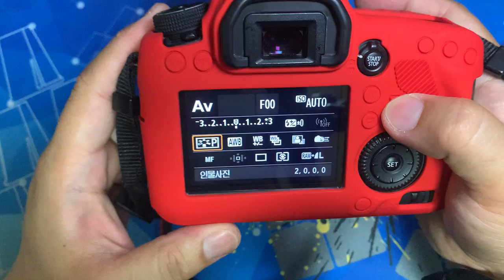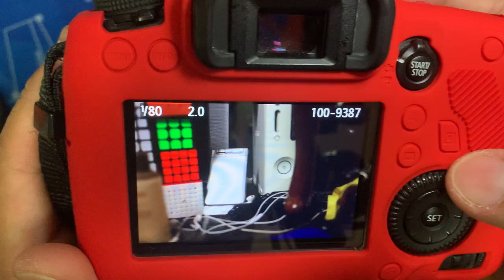[황스TV] 카메라 실리콘 고무 보호케이스 장착기.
색상은 검정 빨강 노랑 위장무늬(카모) 색상이 있네요.

저는 변태색을 완성 할려고 빨강을 시켰습니다.

국내 판매가는 2만원 중반정도 하는거 같은데 직구로 구하면 15000원 언저리

입니다.  장점은 전체 보호가 되고 색상을 이뿌게 꾸밀 수 있고 질감은 좋네요.

단점은 두꺼워진다는것과 무게증가 정도 되겟네요..